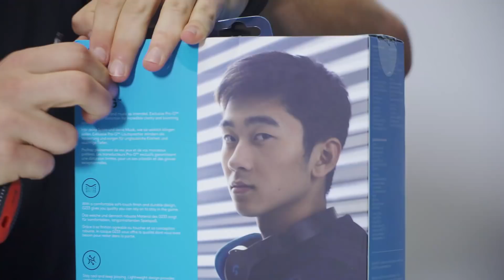EKSTREMALNY TEST SŁUCHAWEK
TESTOWANE SŁUCHAWKI:
✓ HyperX  Cloud II

ILE WYTRZYMAJĄ SŁUCHAWKI?
Jesteście ciekawi wytrzymałości gamingowych słuchawek? My też, więc poddaliśmy je ekstremalnemu testowi! Radyjko sprawdzi jak mocny jest kabel w wybranych modelach słuchawek oraz jaka jest ich wytrzymałość na uderzenia.
SPRAWDŹCIE FILM!